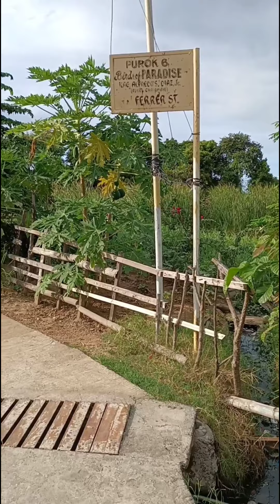HOMETOWN IN PHILIPPINES / PLACE WHERE I GROWNUPS IN PHILIPPINES / HOMETOWN IN BATAAN / Rob Yam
here is the place where I grown up.here my family stay.my cousin and my uncle...I show in this video  my sorrounding